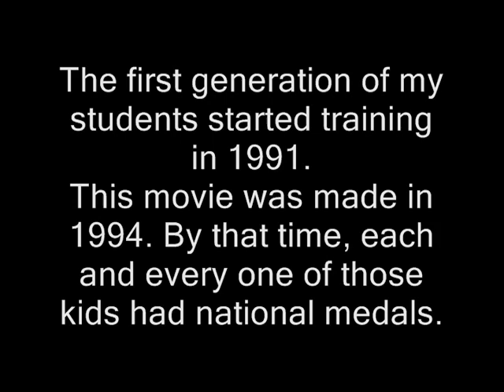NYC Shotokan Karate Dojo My first generation students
The first generation of my students (in Georgia) started training karate in 1991. They were all kids, between ages 8 to 11.
This movie was made in 1994. By that time, each and every one of them had national medals.
They earned 3 Bronze, 6 Silver and 12 Gold medals at the national karate tournaments.